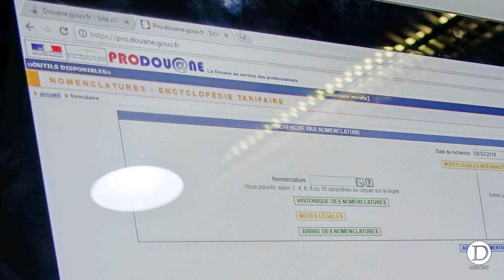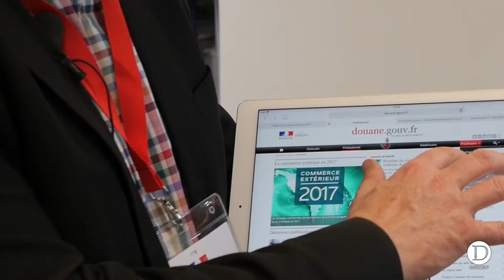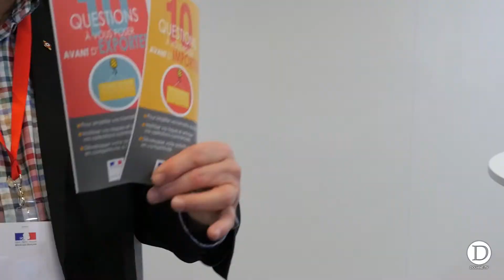Nos conseils pour vos premières opérations à l'international - SDE 2018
Hervé Brouillard, responsable d'Infos Douane Service (IDS) vous propose ses conseils pour vos projets à l'international.
- Quelles sont les formalités au sein de l'UE ?
- Qu'est-ce que la Déclaration d'Echange de Bien (DEB) ? Comment fait-on cette déclaration ?
- Qu'est-ce que l'incoterm ?
- Quels sont les formalités à l'export ?